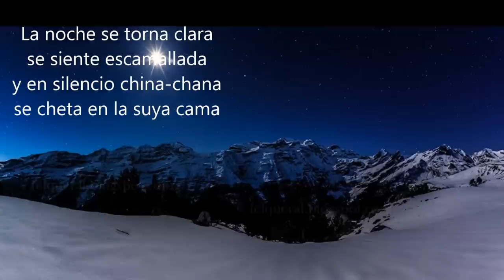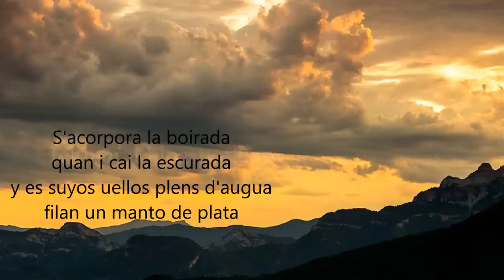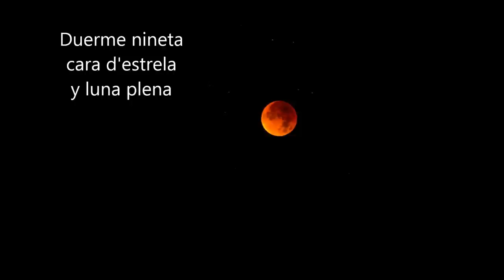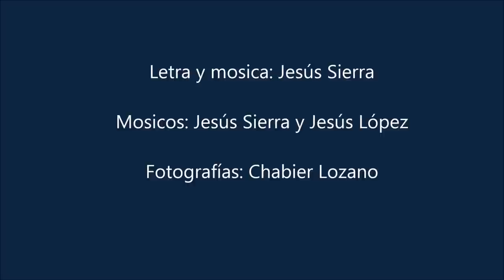Suenios de paz | Jesús Sierra - MUSICA EN ARAGONES | ❤️AR💛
😴 Nana en aragonés chistabín 😴 Duerme nineta, cara d'estrela y luna plena
Soneya laudeta suenios de paz

Canción d'el libro "Quarenta traqueteyos d'esperanza". Edicions Transiberiano.
Canción d'el disco "Lindongo-lindango".